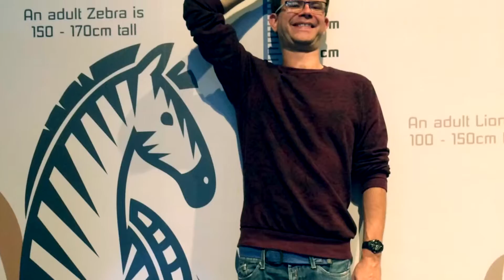Trip To W5 - 20/08/16